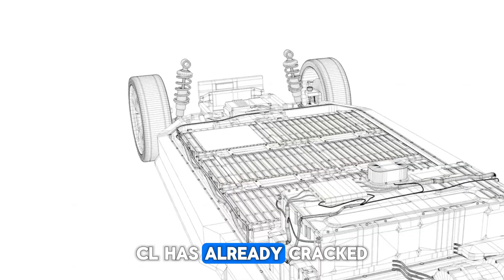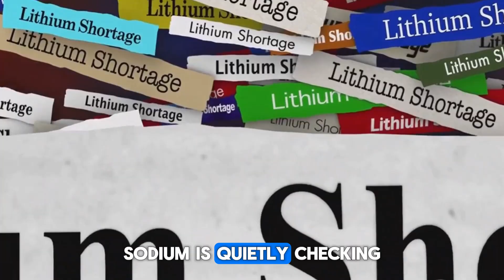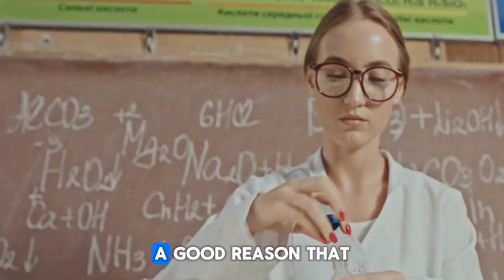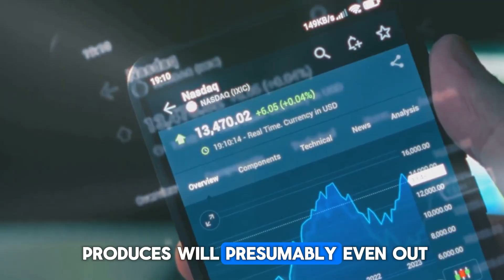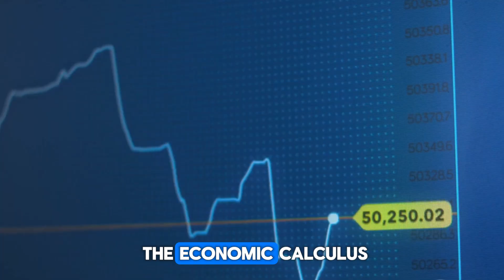CATL Announces 2nd- Gen Sodium Ion Battery with 5 Minutes Ultra Fast Charging